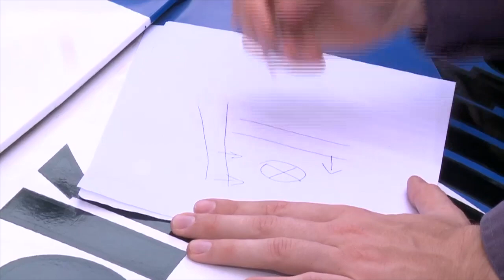"Tava descendo pra casa da minha tia', dispara suspeito preso por tráfico de drogas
No 'Hora de Ação' uma equipe do GAO arma uma emboscada para tentar combater o tráfico de drogas em uma comunidade. Ao adentrarem o local, eles dão de cara com dois suspeitos que tentaram correr. Quando questionados, um dos suspeitos diz que estava correndo para a casa da tia e que não era traficante, pois não estava portando nada.
Confira mais casos na íntegra